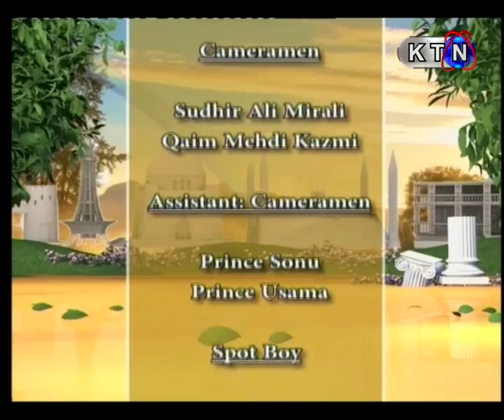Good Morning Pakistan (GMP) | 8th March 2019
Today Show  | Date : 8th March 2019
GOOD MORNING PAKISTAN Only On KTN Entertainment
Onair Time - 9:10 AM
Host | Saher Shah Rizvi
Director | Kashif Ali Aghani
Musician: Shobi
Guest | Sorath Thebo ( MPA noon league ) |
Syeda Sadaf Shah (1st female Drilling engineer Pakistan and 1st female PG engineer Sindh )